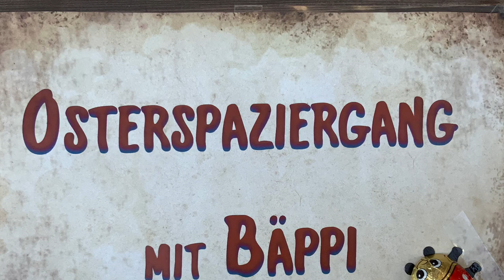Osterspaziergang mit Bäppi - Die Kopfapotheke